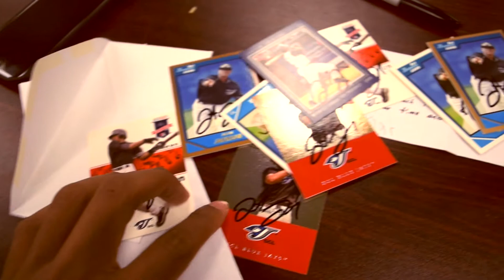Welcome to BALL IS LIFE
welcome to Ball is life its a immersive view of the everyday life of Professional Baseball player Justin Jackson.